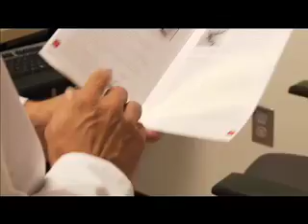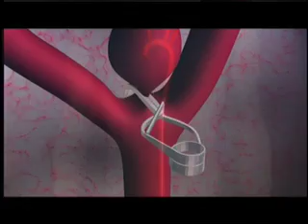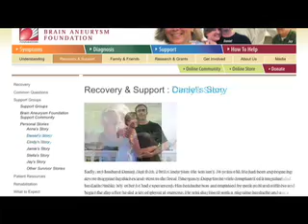All About Brain Aneurysms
Brain Aneurysms: Risks, Symptoms, Early Detection, Treatment, Recovery and The Brain Aneurysm Foundation